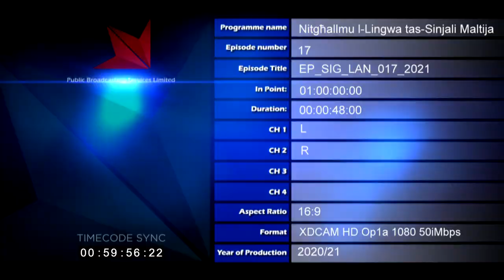'Jien Ninsab Tajba / Mhux Daqshekk Tajba' - Lingwa Maltija tas-Sinjali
Dan il-filmat jispjega kif tgħid 'JIEN NINSAB TAJBA / MHUX DAQSHEKK TAJBA' permezz tal-lingwa tas-sinjali Maltija

Dan il-proġett ittella' mill-Public Broadcasting Services Ltd bil-kollaborazzjoni tal-Ministeru fi ħdan l-Uffiċċju tal-Prim Ministru, l-Għaqda Persuni Neqsin mis-Smigħ u l-Kunsill tal-Lingwa tas-Sinjali Maltija